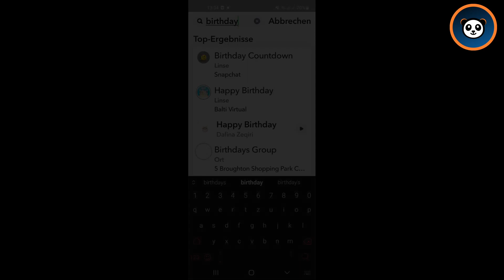Snapchat Geburtstag sehen • Tutorial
In diesem Tutorial zeige ich Dir, wie Du in Snapchat den Geburtstag sehen kannst.